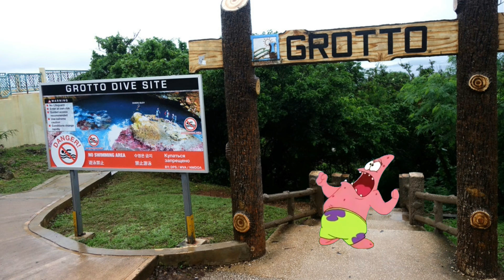What Kind of Place Is This ??? | When Patrick Star Comes to Saipan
Patrick visits Saipan but does not know the tourist sites name/ logo. Just trying out green screens of Patrick Star from Spongebob. Mark Mabuhay is my old channel name changed it because eh.

Video created using Wondershare Filmora.

For New Visitors
My channel involves with random content.